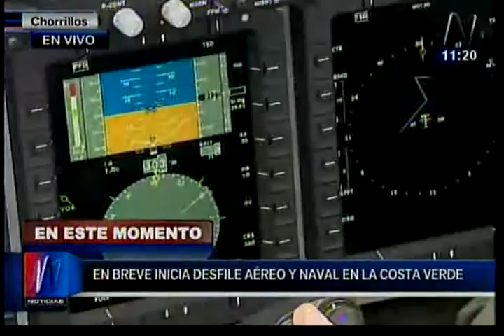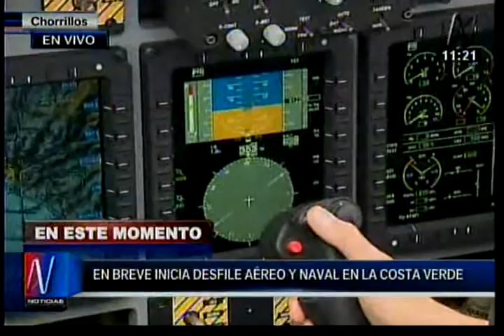CANAL N: DESFILE AÉREO EN MIRAFLORES